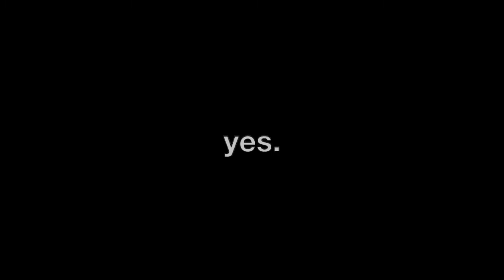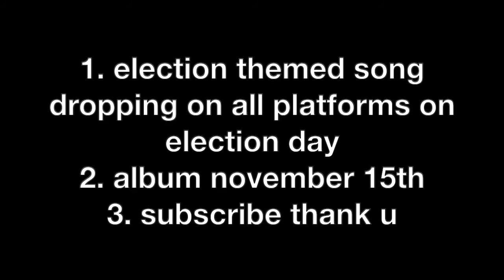(free for profit) a collection of beats i've made, part two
use any of these for anything, just credit (Prod.
0:00 - Purple Syrup
1:13 - Dark Side
5:38 - Ravage
6:20 - Washed Away
9:13 - Revenge
11:40 - Unstoppable
16:47 - Symphony
19:48 - Yawn
24:27 - Emerge
30:11 - Hurt
35:02 - Free
41:15 - Smug
44:55 - Apathetic
47:12 - Omnipotent
56:13 - To Do List
58:41 - Cool Like That
1:02:27 - Rise
Listen to my music on Spotify!